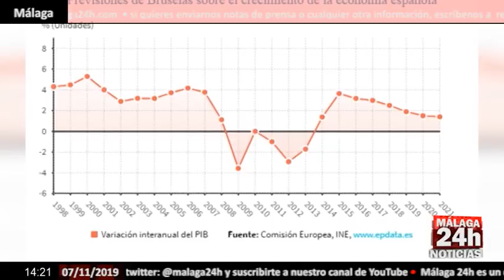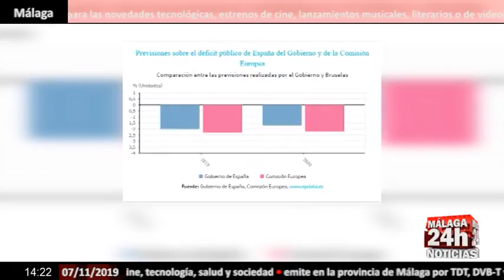Noticia - Bruselas rebaja el crecimiento del PIB de España en 2019 al 1,9%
Bruselas rebaja el crecimiento del PIB de España en 2019 al 1,9% en un contexto de "elevada" incertidumbre. La Comisión estima que España cerrará este año con un déficit público del 2,3%.

English:

Brussels lowers Spain's GDP growth in 2019 to 1.9% in a context of "high" uncertainty. The Commission estimates that Spain will close this year with a public deficit of 2.3%.

Live streaming